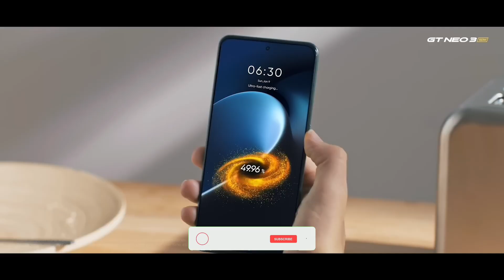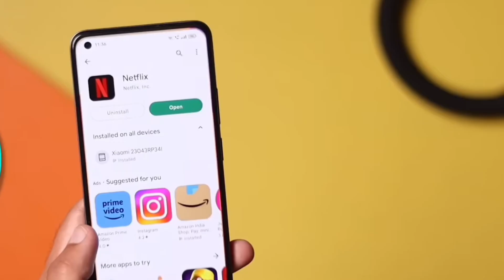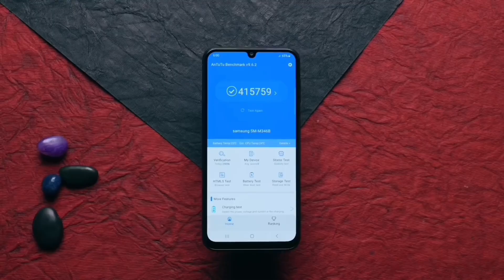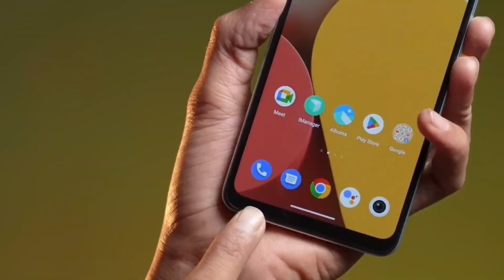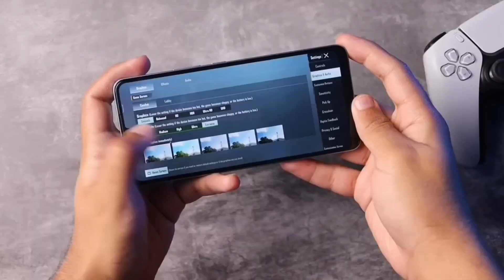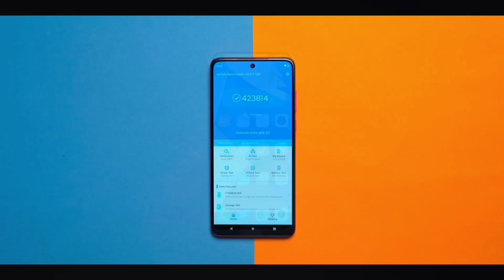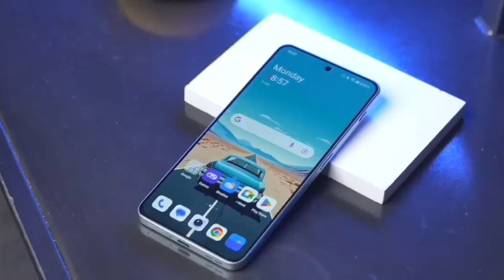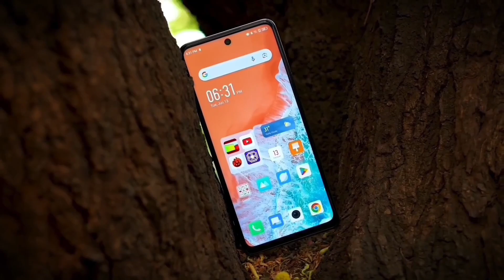12GB + 256GB in 2024 - ₹17,000/- | Top 5 best phones under 15k | ₹17000 in Phones | in india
12GB + 256GB in 2024 - ₹17,000/- | Top 5 best phones under 15k | ₹17000 in Phones | in india

12GB + 256GB in 2024 - ₹15,000/- | Top 6 best phones under 15k | ₹15000 in Phones | Best 5G Mobile Under 17000

Hello guys in this video we are going to talk about top 5 best gaming+ 5g allrounder smartphone under 17000. We picked best performance centric phones which comes between 15k to 17k. These smartphones loaded with great features like 120hz Super amoled display, 5g support and 4k video Recording with OIS Support and so on. To know in detailed keep watching the video till the end make sure you like and subscribe to our channel because we keep bringing you such awesome quality videos on a regular basis.

*Please check all offers for the best deal as the prices & offers keep changing.

NOTE : ALL THE IMAGES/PICTURES SHOWN IN THE VIDEO BELONGS TO THE RESPECTED OWNERS AND NOT ME. I AM NOT THE OWNER OF ANY PICTURES SHOWED IN THE VIDEO.

best phone under 17000 oneplus
best mobile under 17000 5g 2023
best mobile under 17000 5g gaming
under 17k phone
under 17k best phone
ois camera phone under 17000
256gb phone
12gb ram phone
best phone under 17000
6gb ram 128gb rom

5ggamingphoneunder 17000
5gcameraphoneunder 17000